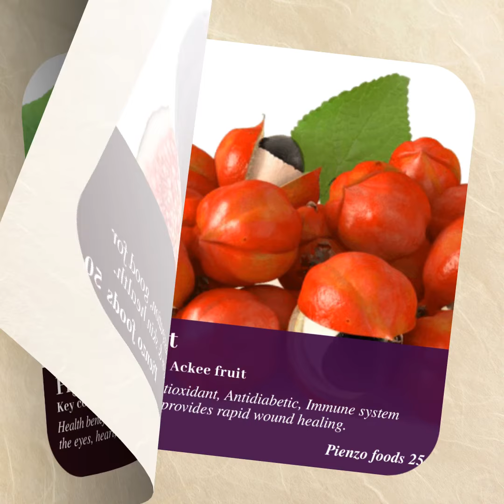PIENZO FOODS 1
Enjoy all the varieties of food.